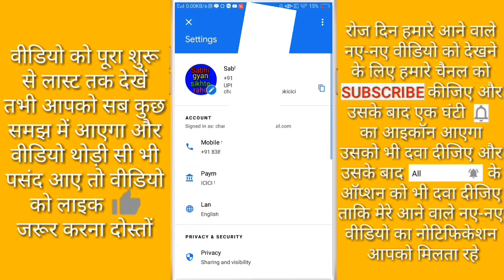Google Pay account delete kaise kare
hi friends is video mein main aapko google pay account ko delete Karne Ka Tarika bataya hai

 friends phir milenge new video mein tab tak ke liye bye Radhe Radhe bolna padega